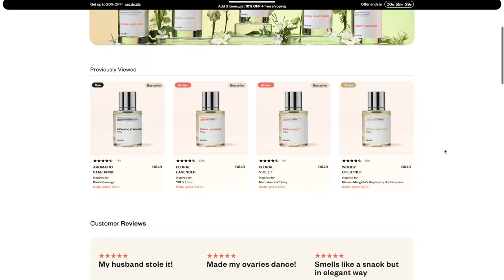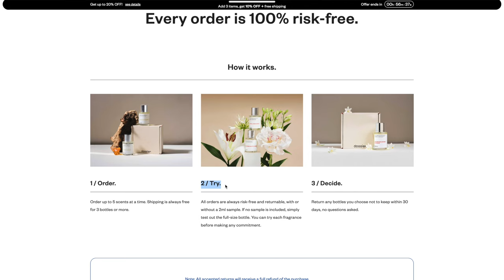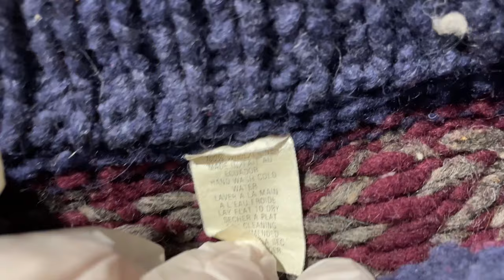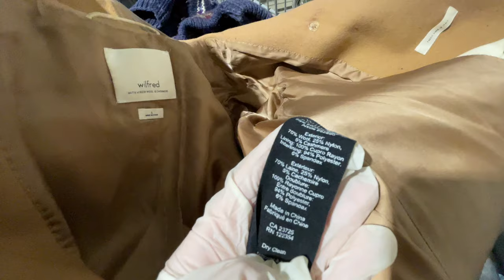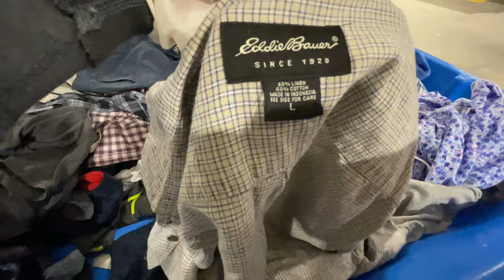How to Thrift at the Goodwill Bins in 2024 | Thrift with Me & Try-On Haul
So today we are thrifting at the Goodwill Bins! And I share my top tips for how to thrift like a pro at the Goodwill Bins in 2024. You will be able to find the best thrifted items, and I’ll teach you what you can expect at the goodwill outlet. I end up getting 20+ items at the store (which I know is excessive), but they were all going to the landfill anyway! Make sure you stick around for the try on haul, because there’s so many good spring outfits with vintage pieces in this. Let me know what your favourite piece is!

Code: RebeccaWoods5